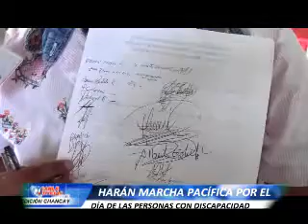HUARAL 30 NOVIEMBRE MADRE DE MENOR